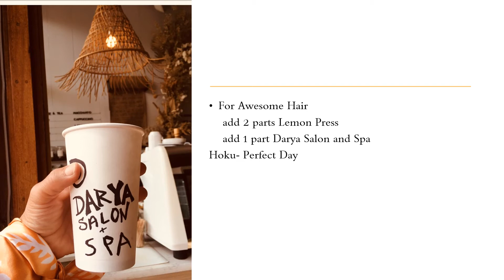perfect day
legally blonde? any one...bend and snap a little. Or "a perfect day to waste in a cute cafe" (tvd).